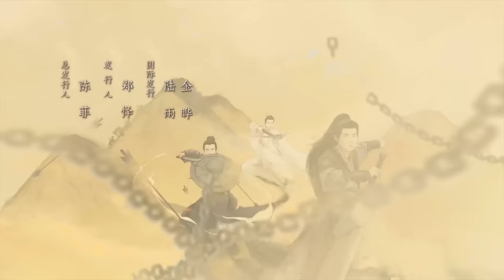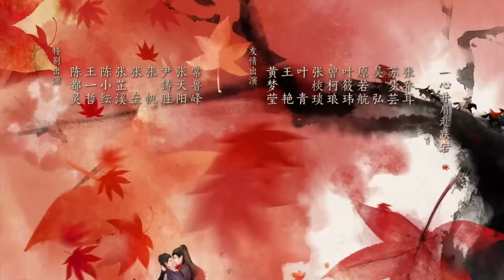【FULL】一念关山 ▶ 31 任如意约邓恢单挑却遭遇埋伏围攻，一人力战数十人终究寡不敌众｜A Journey To Love｜刘诗诗 刘宇宁｜柠萌影视